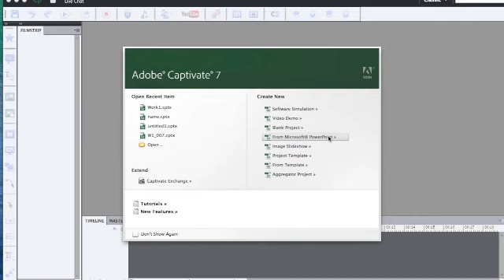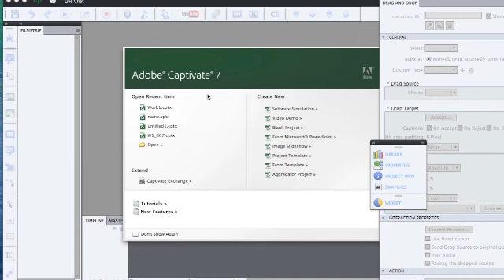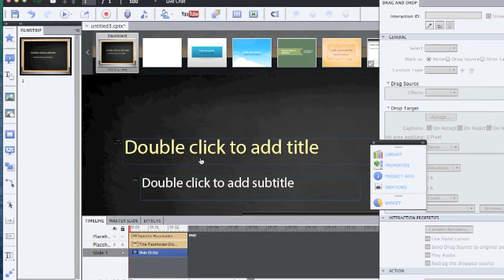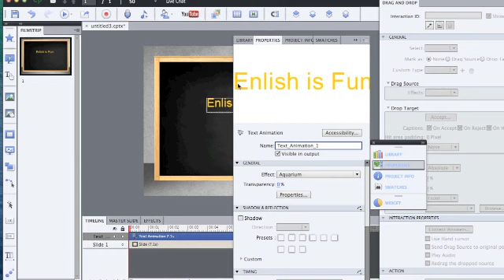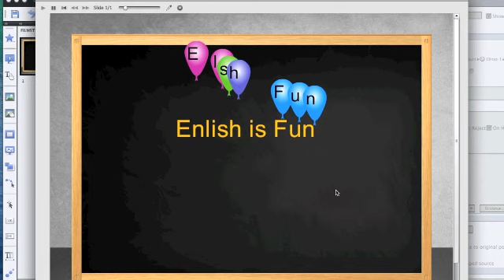Lesson1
Captivate7 Lesson1